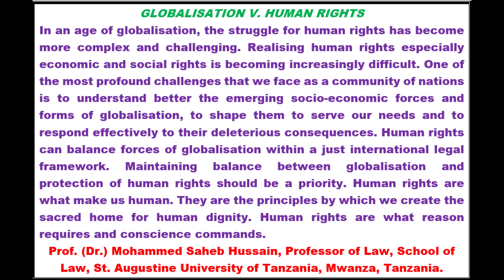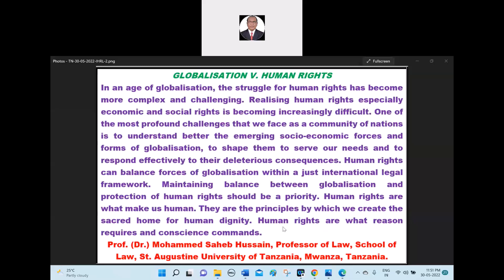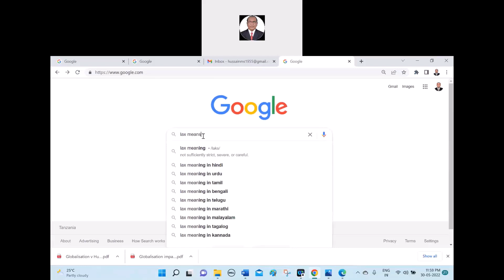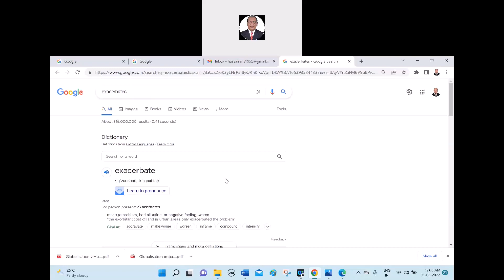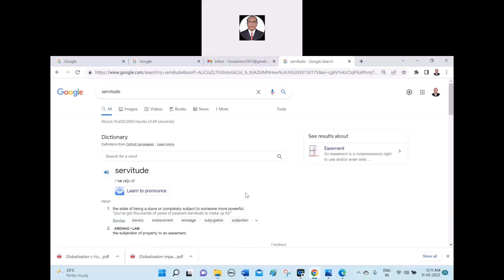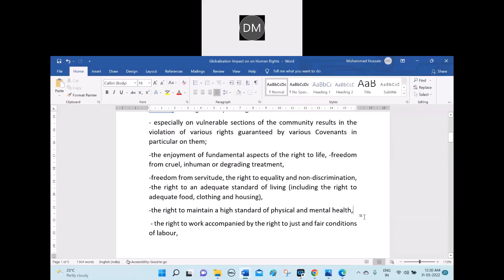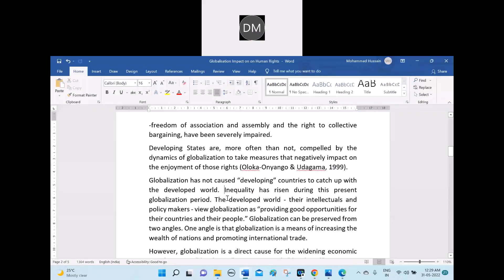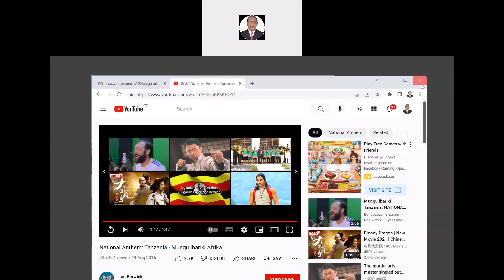Mohammed Saheb Hussain-Globalisation-HR-Part-II-Online Class-30-05-2022